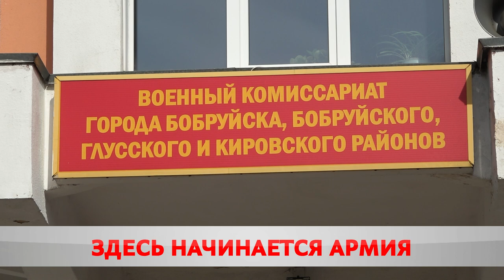ШКОЛА ЖИЗНИ: с чего начинается армия?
Служба в армии – важный этап в биографии каждого мужчины. Это хорошая школа жизни, где крепнут физически и духовно, учатся управлять боевой техникой и оружием, здесь обретаются навыки сплоченности и чувство ответственности в солдатском коллективе. 8 апреля военные комиссариаты отмечают профессиональный праздник.